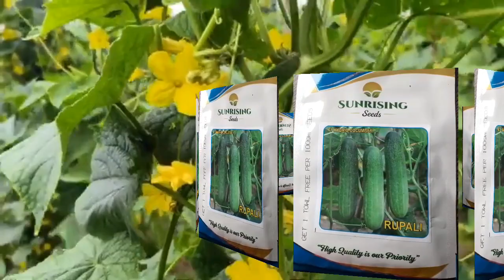खीरा की उन्नतिशील प्रजातियां || Khira ki kheti